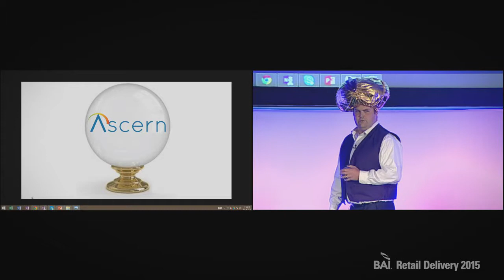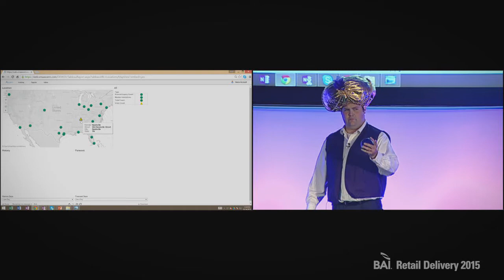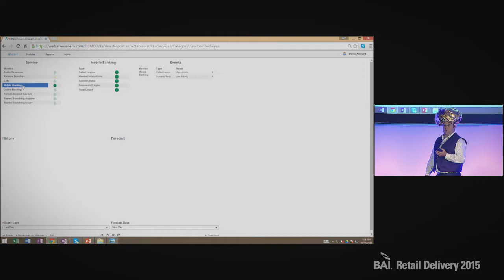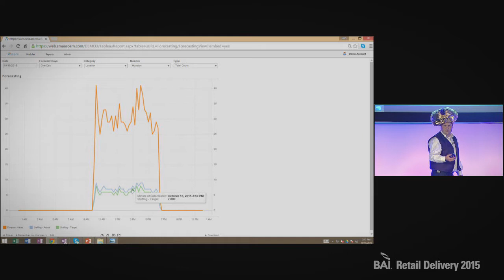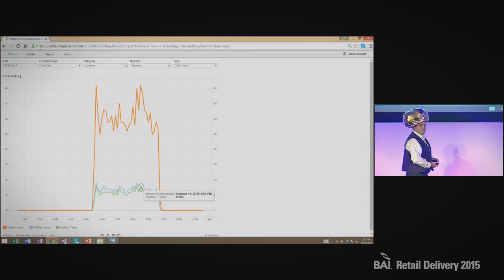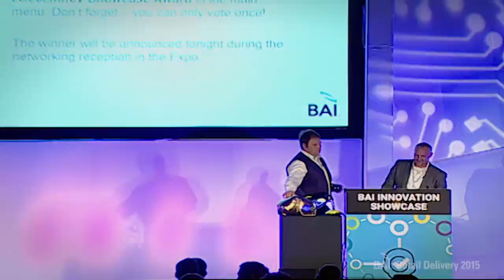SMA Solutions Demo - BAI Innovation Showcase at BAI Retail Delivery 2015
Go Big (With Your Operational Data) or Go Home
Josh Higgins, Product Specialist, SMA Solutions

What would happen if you applied the big data and predictive analytics concepts you use for consumers to your operational data? You’d have Ascern, a cloud-based product from SMA Solutions that lets you see into the future by analyzing the past and present in real time.